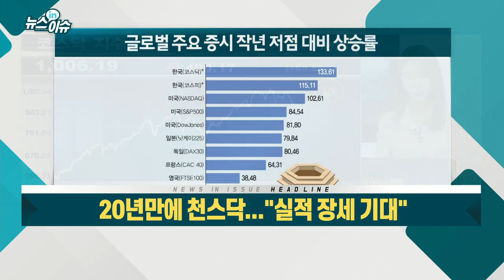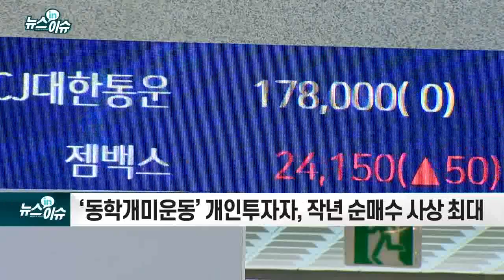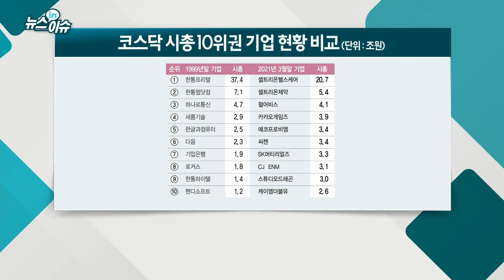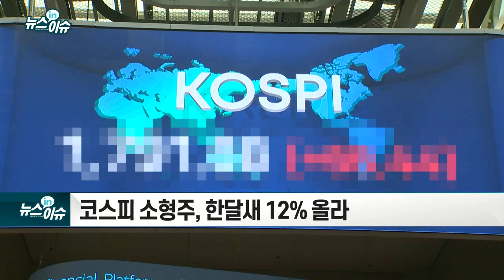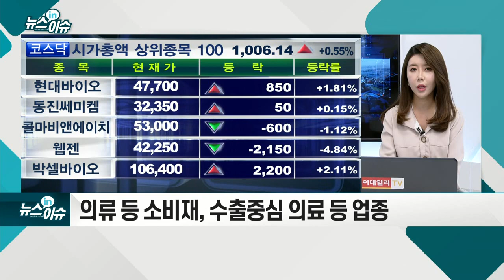20년만에 천스닥... "실적 장세 기대"_뉴스IN이슈 (20210413)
- 종가 기준 20년 7개월 만 `천스닥` 돌파
- 시총도 사상 최대 411조 1,000억원
- ‘동학개미운동’ 개인투자자, 작년 순매수 사상 최대
- 바이오·2차전지 등 혁신기업 주도주 재편
- 코스피 소형주, 한달새 12% 올라
- 개인투자자, 저평가 중소형주 관심↑
- 1분기 실적 발표 본격화 기점 추세확인 필요
- 실적 기반 밸류 매력 보유 업종 성장 기대
- 의류 등 소비재, 수출 중심 의료 등 업종